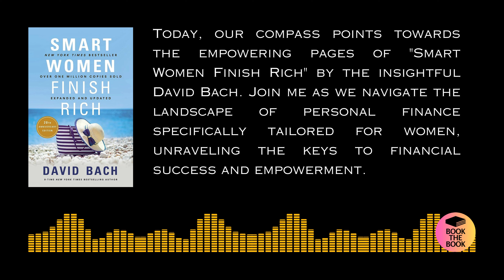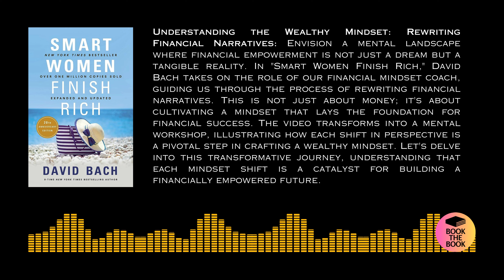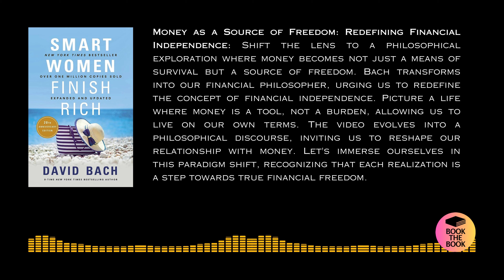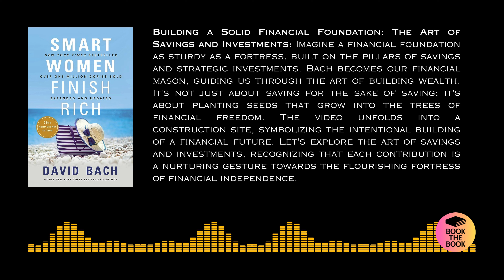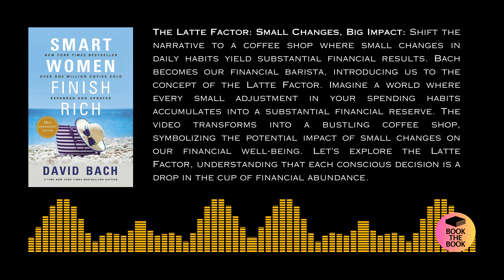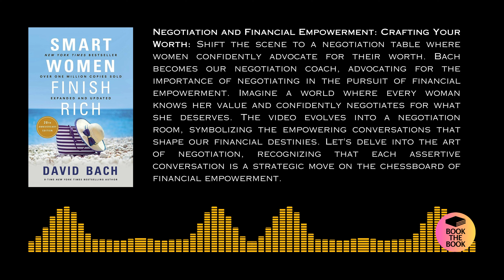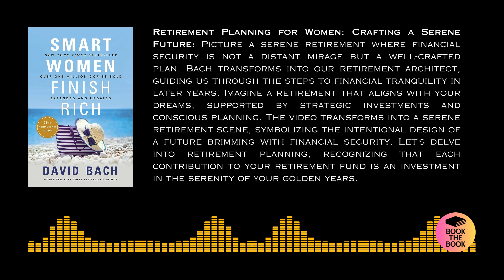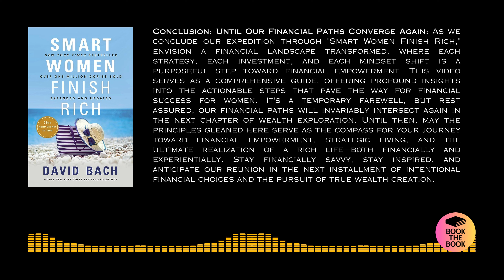Wealth Wisdom for Women: Smart Women Finish Rich | Summary for Financial Empowerment!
🌟 Empower your financial journey with our insightful audio summary of 'Smart Women Finish Rich' by David Bach! 📚 In this empowering overview, we unravel Bach's practical strategies, guiding you through the principles that will empower women to take control of their finances, build wealth, and create a life of financial independence.

💰 Join us as we explore actionable steps for budgeting, investing, and securing a prosperous future. This summary is your key to unlocking unparalleled financial empowerment, breaking free from financial stress, and creating a life of abundance.

🌈 Key Insights Explored:

Understand the principles of budgeting and investing for financial success.
Explore practical strategies for securing a prosperous future and building wealth.
Delve into the mindset shifts that lead to financial independence and empowerment.
Gain insights into creating a life of wealth and living on your own terms.
🎬 Immerse yourself in the brilliance of 'Smart Women Finish Rich' without reading the entire book. Join us in unlocking the potential for a life of prosperity, financial independence, and unparalleled wealth wisdom! 💡💸